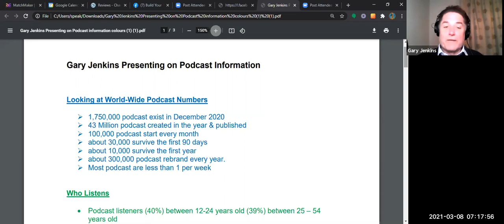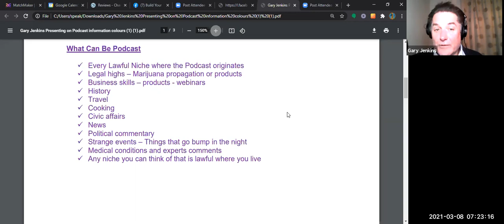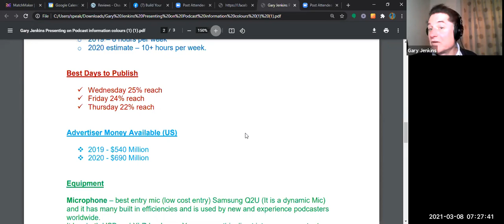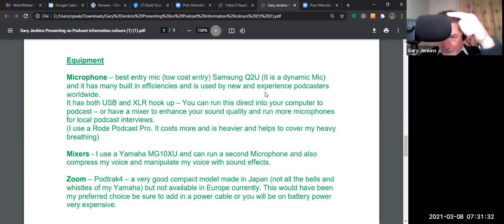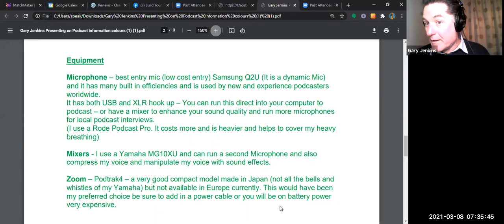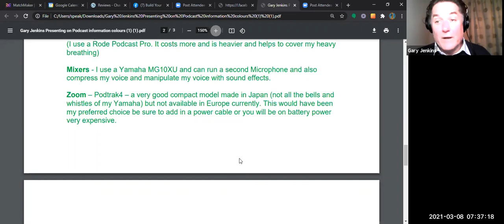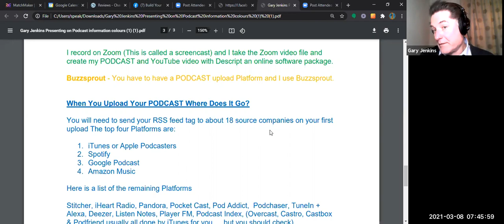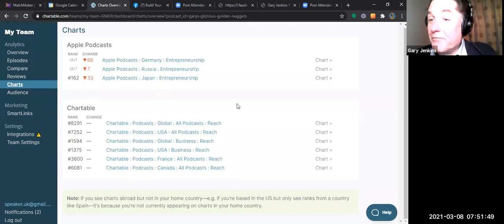Gary's Podcasting Presentation AU Champions Group Bonus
Gary gives a presentation to a group of online entrepreneurs on why podcasting is an important modern medium to transmit information to the niche audience of their choosing.

Gary's Glorious Golden Nuggets is a three times weekly podcast where he interviews online entrepreneur's who have successful businesses with the underlying philosophy that success leaves clues. Every episode our guess leave clues that will inspire and encourage the individual who is engaged or seeking to engage in the digital world of free enterprise.